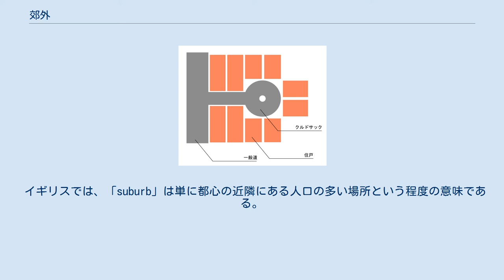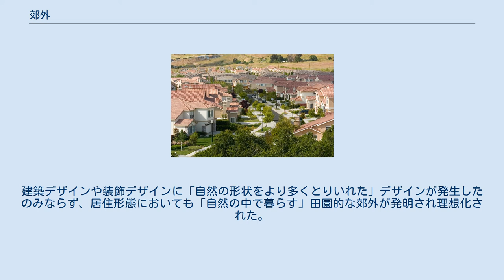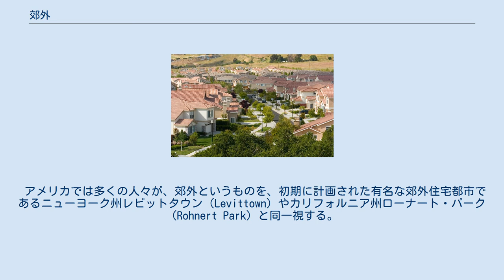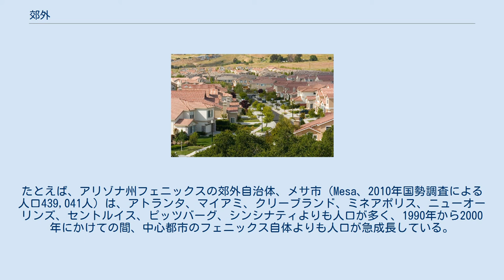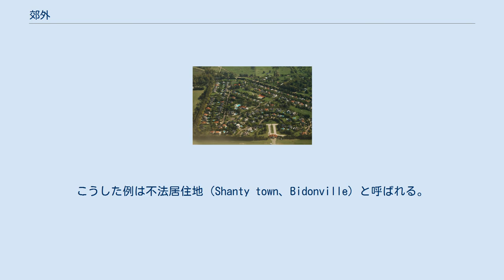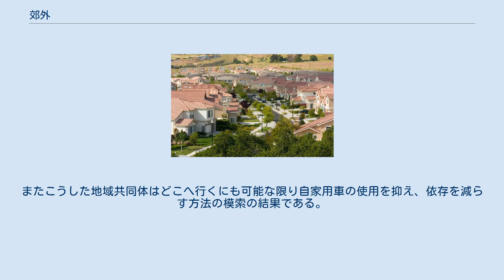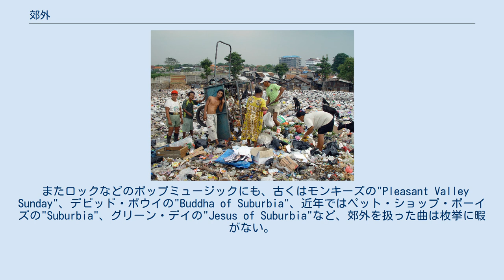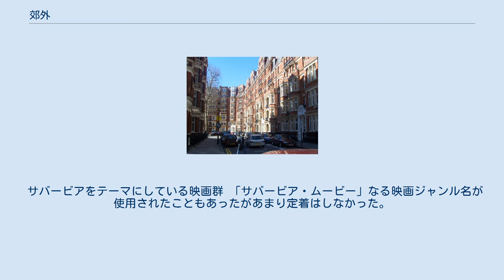郊外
コロラド州コロラドスプリングス市の郊外の空撮。
トラクト・ハウジング型住居とクルドサック型街路で形成されたアメリカの典型的な郊外住宅地の例 郊外（こうがい）は、都市圏の内部で、かつ中心都市には含まれない地域のことである。
 市街地に隣接した地域、はずれなどをいう。
城壁や城部の外の広い土地や、市や城壁の一定の境界から拡大して開発された場所で、都市の外周部に位置する住宅街を指すことが多い。
鉄道やバスなど、公共交通施設の拡大によって表れた都市の外縁部に生じる。
 都市周辺部の、ある程度の人口の自治体が「郊外」と定義される条件は、商業・行政など基本的なサービスの存在と、地域的な連続性である（郊外の定義については都市学者の間でもいくつか議論がある）。
人口密度は普通、中心業務地区（都心部）周辺の住宅密集地（インナーシティ）よりも低い（ただし、公営住宅や団地の建設により、かえって人口が密集することもある）。
 ロンドン・ケンジントンの富裕層が住む地域 カリフォルニア州サンノゼのスプロール現象 郊外とは、都市の外縁部地域のことであるが、日本では都市的地域や郊外の定義は明確ではなく、大都市の市内や市外を問わず、単に都心から離れた緑の比較的多い一戸建ての多い場所、というようなものである。
日本国政府が認識している大都市圏は、国勢調査の統計の際などに発表される大まかなものでしかなく、アメリカのように大統領府の行政管理予算局（OMB）が人口調査に基づき定義する「大都市統計地域」（metropolitan area）という明確なものも、様々な大都市圏の定義基準もないため、個々の省庁や研究者や研究機関が独自に調査しており、特に政策には反映されない状態である。
アメリカでの調査の場合、自治体を郊外と認定する条件としては都市化の度合い（第一次産業人口の低さ）、中心都市への結合度（通勤人数の比率）などがあるが、第二次世界大戦後にこうした都市圏調査が始まって以降、何度も通勤実態に合わせた定義や基準の手直しが行われている。
 日本でも類似の条件として大都市圏への10%及び20%通勤・通学圏というものがある 「郊」とは、古代中国では都城の外、また町外れを指していた。
「郊」の部首のおおざと（邑；阝 ）は邑（むら、集合体）を指し、旁（つくり）の「交」は音を表すと同時に「まじわり」「広い」という意味を表す。
つまり、邑（村落、都市）に属する、村外れや城外の広い土地の意味であった。
 英語の「suburb」は、オックスフォード英語辞典によれば、その最古の用例は1380年の「subarbis」であるが、これは古いフランス語の「sub(b)urbe」から、更に起源をたどればラテン語の「suburbium」（sub＝下、urbs＝都城）から来ていた。
 アメリカ英語では、suburbという語は、中心都市から離れた自治体や、中心都市に組み込まれていない地域を指している。
この定義が明確に現れている例として、デイビッド・ラスクが大都市圏政府（metropolitan government、従来の市や郡を合併し、大都市圏全域を管轄する地方政府を置く）を提唱した『郊外のない都市（Cities Without Suburbs, 1993)』があげられる。アメリカでは時折「バーブ」（'burb、またはburb）と略して呼ばれることもある。
 イギリスでは、「suburb」は単に都心の近隣にある人口の多い場所という程度の意味である。
（例えば、ブリストル市内の人口密集地のクリフトン区は、都心ではないために同じ市内でも「suburb」と呼ばれる。）オーストラリアでは大量の土地、都市の防御の不必要、鉄道の発達などから、19世紀には早くもスプロール現象が始まっていた。
こうした米国と英国・豪州との「suburb」の定義の違いは、時折混乱を起こす。
オーストラリアの「インナー・サバーブ（inner suburb）」は、シドニーなどの大都市内の人口密集地で、北米ではneighborhood（近隣）と呼ばれるものである。
「アウター・サバーブ（outer suburb）」は、大都市の市境の外にある大都市圏の外縁部で、アメリカで言う所のsuburbに当たる。
 オーストラリアやニュージーランドの都市部の行政区画については、「サバーブ」を参照。
 郊外住宅地は、郊外に特化した住宅地域のことをさすが、日本では一般には、中心市街地から少し外れた住宅/住宅地を郊外住宅地と呼ぶ。
 現代ではモータリゼーションの発達により、公...